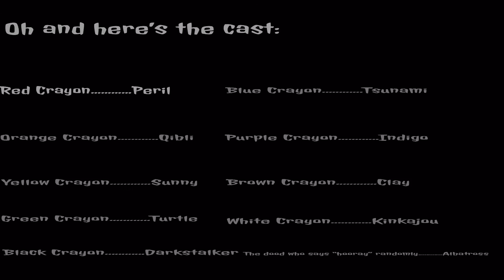The Crayon Song! Told by Wings of Fire Characters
Ahhhhhhhhhhh I took 505 screen shots lmfao :’)

ANYWAY I was actually like done with this video like a couple weeks ago but I didn’t want to add the finishing touches but I did it last night so yeeaaaaa I finished it and I’m actually going to post on a Wednesday for once.  Yayyyyyy

Cast:
Red Crayon. Peril
Orange Crayon. Qibli
Yellow Crayon. Sunny
Green Crayon. Turtle
Blue Crayon. Tsunami
Purple Crayon. Indigo
Brown Crayon. Clay
White Crayon. Kinkajou
Black Crayon. Darkstalker
The random dude who says “hooray”. Albatross

When it’s Clays turn and there’s a “hooray” from green crayon Albatross is supposed to be there but I accidentally deleted the picture before I had exported it so it didn’t show up but he’s supposed to be there.  Cool?  Cool.

I also have another, smaller video coming later today so yaa

Kk bye

~skittle

Links

Info
Started: January 12, 2021
Finished: Jan. 26, 2021

Apps Used:
KineMaster
Gacha Club
Safari (for pictures)
YouTube (for audio)